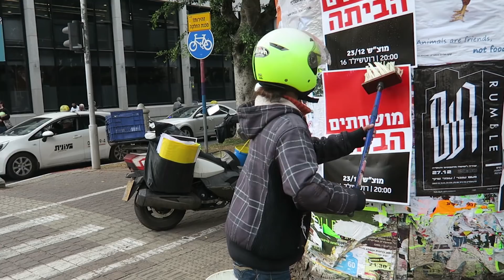Getting Sued For Using A Photo